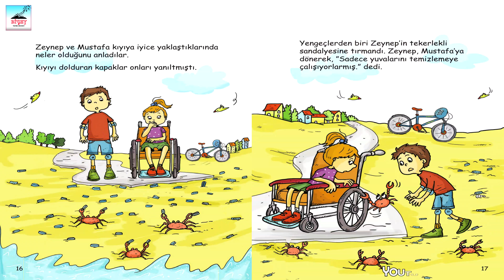MAVİ SAHİL / Sesli Kitap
📚 Sesli Kitap
✔️ Dijital Sesli Masallar / Hikayeler